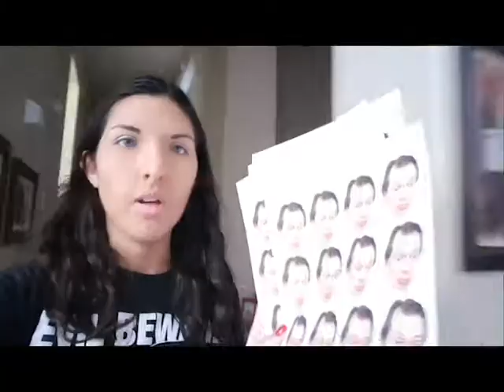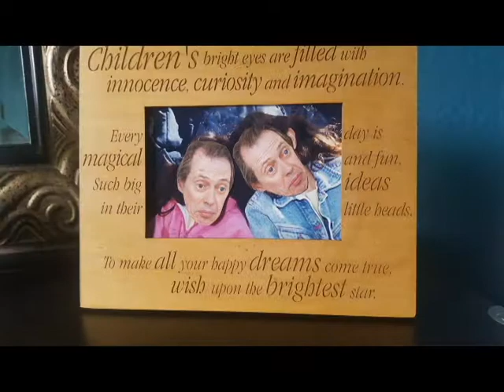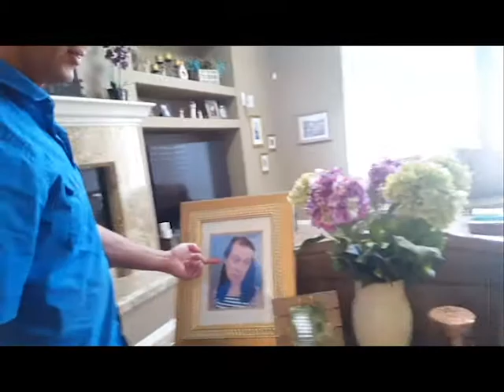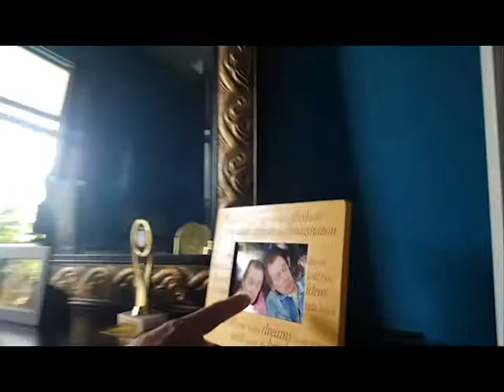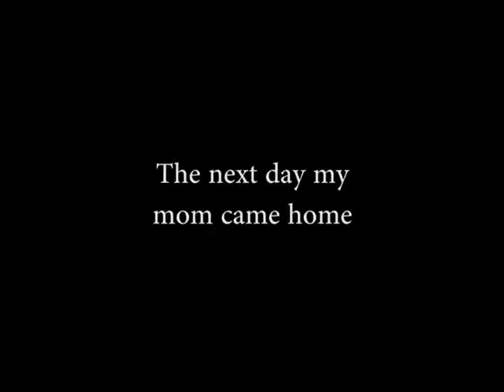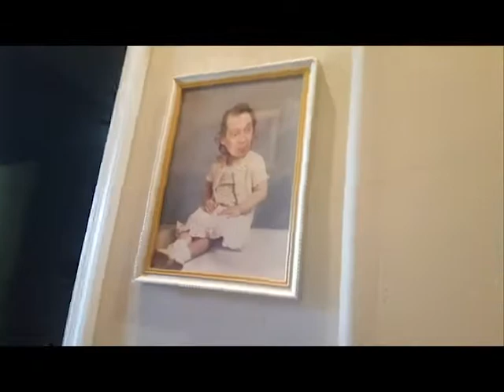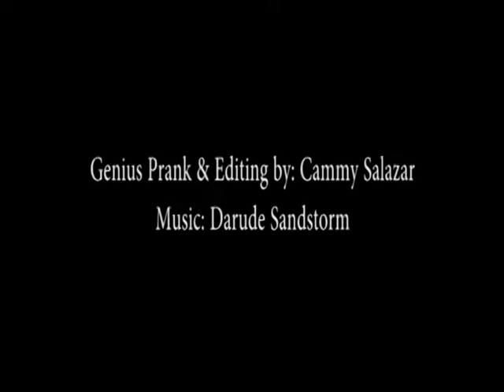Steve Buscemi Takeover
I decided to celebrate April Fool's day by replacing any face in a picture frame with the face of the one and only Steve Buscemi.